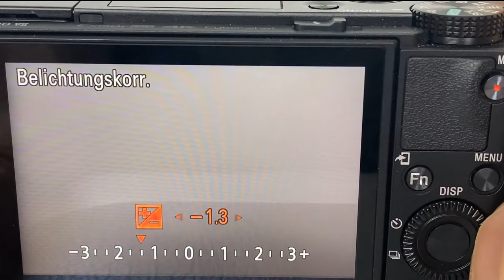Tipps zur Belichtungskorrektur bei deiner Sony Kamera 📷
Belichtungskorrektur ist eine Funktion, die Dir hilft, die Helligkeit eines Fotos anzupassen. Normalerweise versucht die Kamera automatisch, die richtige Belichtung zu finden, aber manchmal kann sie sich irren. In solchen Fällen kannst Du die Belichtung manuell korrigieren, um das gewünschte Ergebnis zu erzielen.

► Video zur Zebra-Funktion

Ich freue mich über jede Art der Kanalunterstützung:
❤️ Teile das Video bitte mit deinen fotobegeisterten Freunden und Bekannten via Social Media.

📷 Folge mir auch auf Instagram: larsschlageter

📘 Fotografieren für Einsteiger: Einfach fotografieren lernen. Der praktische Fotokurs für Anfänger (neue Auflage 2021) von Kyra und Christian Sänger
📷 Sony Alpha 7 II
📷 Sony Alpha 6100
📷 Sony Alpha 6000 * wird als Webcam genutzt. Klemmstativ dafür
📷 Sony RX 100 V
📷 Sony RX 100 VII

💻 Mein Apple MacBook Air
📱 Smartphone: iPhone 11 Pro
💡 Videolampe Logitech Litra Glow
💡 Tischstativ für Videolampe